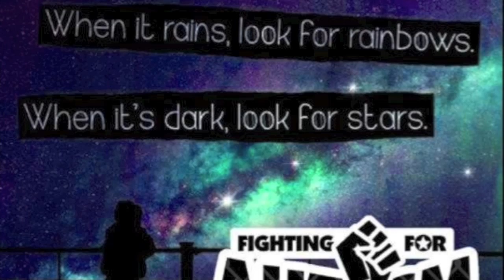Representing For Autism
A GLOBAL MOVEMENT

STARTED IN SYDNEY AND IS NOW WORLD WIDE WITH FIGHTERS AND AMBASSADORS EVERYWHRE

 WRITTEN  AND PERFORMD BY KORZA AND SOLDJA

CASH UP NO TICK RECORDS  MAORI SIDE ENTERTAINMENT FIGHTING FOR AUTISM